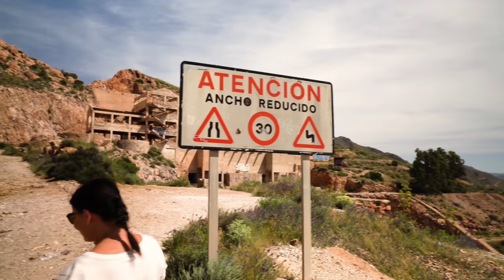Podróż kamperem po Hiszpanii | Tunel Indiana Jones | Kopalnia złota | Vanlife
Hej! Nasza podróż kamperem po Hiszpanii coraz bardziej zaskakuje! Dziś śpimy w kopalni złota pod miasteczkiem Rodalquilar. Nie było łatwo dojechać tam kamperem.
Rodalquilar, pomiędzy San José i Las Negras w Cabo de Gata, to miasto zbudowane na złocie. Znajduje się w kalderze wulkanicznej, od dawna wymarłej, która powstała około 11 milionów lat temu, kiedy zawaliła się komora magmowa. Skały magmowe zawierały żyły rudy składającej się z ołowiu, srebra i złota. Odkryto je w 1836 roku.
Podróż kamperem po Hiszpanii pozwala zobaczyć nam wiele pięknych miejsc.